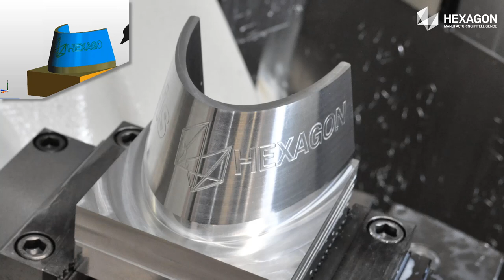EDGECAM'de Barrel Takımla 5 Eksen İşleme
Yeni barrel takım desteği ile EDGECAM'de 5 eksen simültane işlemeleri çok daha kısa sürede yapabilirsiniz.

Kullanıcılar, EDGECAM 2020.0 versiyonu ile beraber bu takım ve işleme stratejisini kullanabilir.